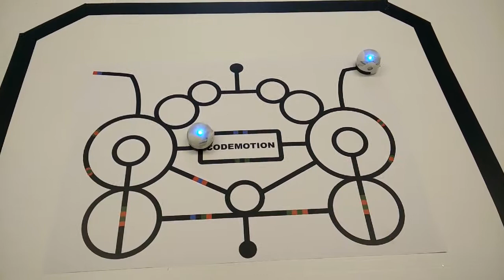OzoPerformance x Codemotion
Performance robotica via Color Coding con Ozobot su mappa  "insetto" DIY - Dedicata a Codemotion